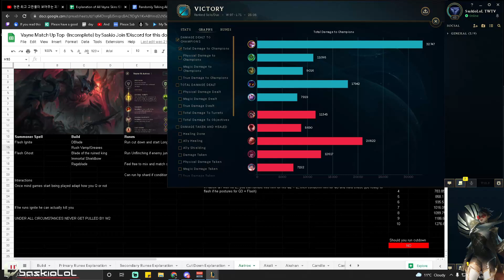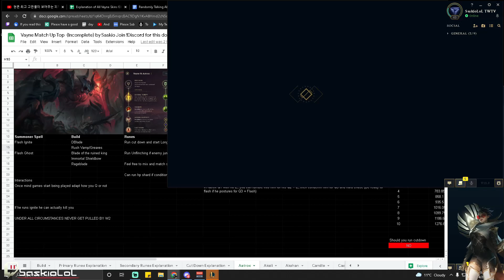NO ONE CAN STOP MY VAYNE | LEAGUE OF LEGENDS SEASON 2022